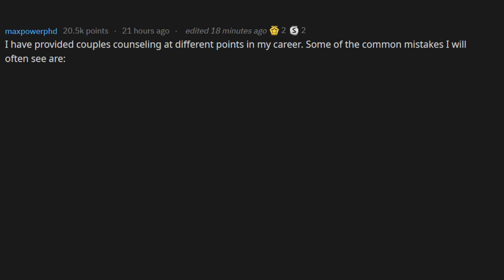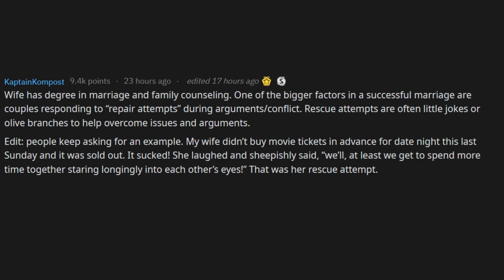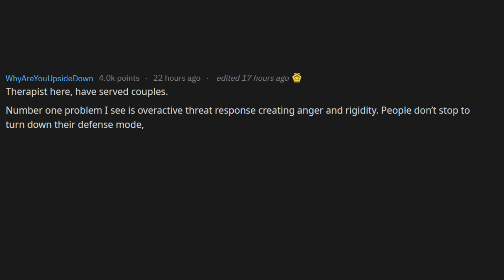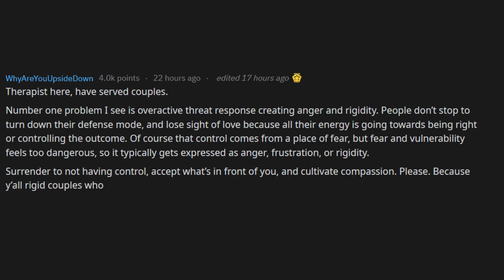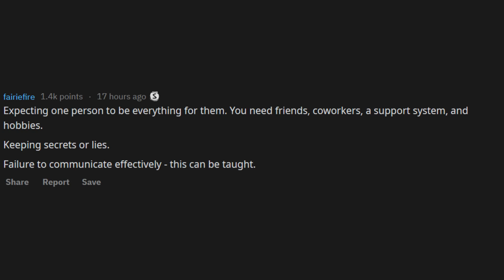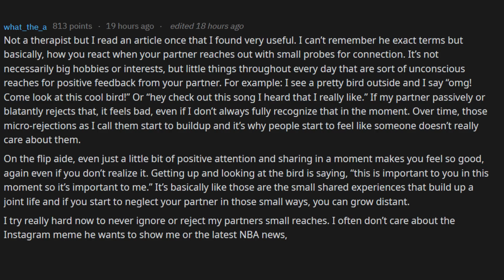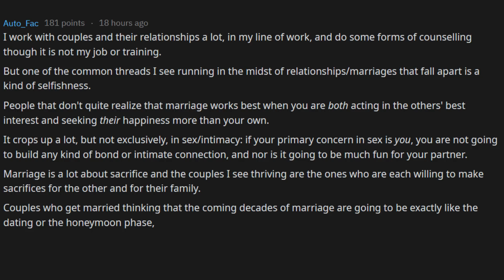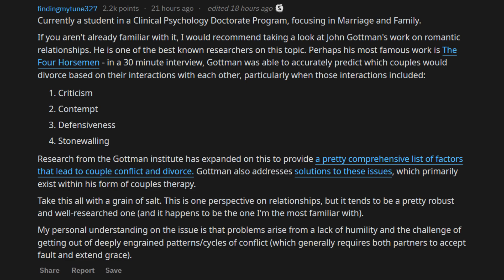MARRIAGE Counselors Share The Most Common Mistakes Couples Make (r/AskReddit)